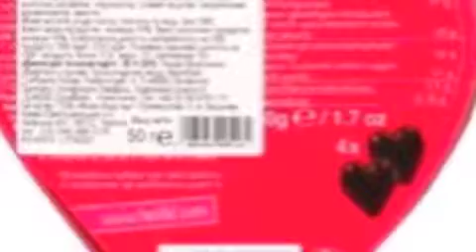navak -allinstruments and vokal by hakop galadjian- song bilong to kamo hovanisyan